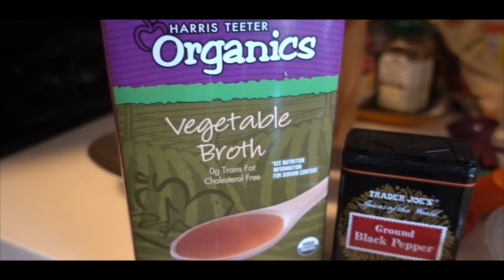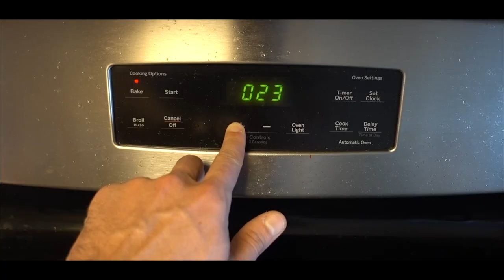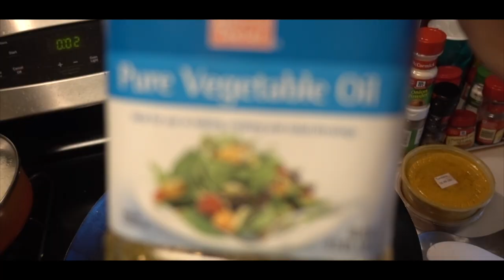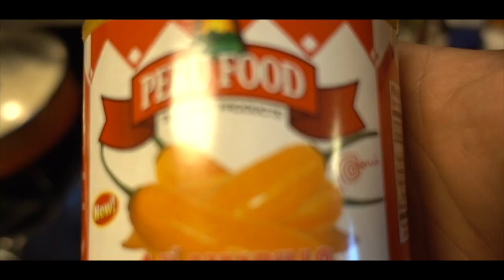Roro Meets World 31 || "Pollo" Saltado Recipe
Bringing you guys a Peruvian favorite of mine! Doing a vegan version of a Pollo Saltado using @Bosh.Tv seitan recipe I saw on their Instagram and man is this one delicious! Hope you guys enjoy!

Seitan:
1 cup vital wheat gluten
2 tbsp nutritional yeast
2 tsp onion powder
2 tsp garlic powder
1 tsp salt
1 tsp pepper
1 tbsp soy sauce
1/2 cup vegetable stock

1. mix ingredients
2. form loaf sized roll to cut 1/4 "pollo" strips for the pollo saltado
3. place strips in aluminum foil lined baking tray with non-stick spray
4. place in oven at 355F for 25 min

"Pollo" Saltado Recipe:

2 garlic cloves minced
3 tbsp vegetable oil
1 red onion cut in thick slices
2 tomatoes cut in thick slices
1 tbsp aji amarillo paste
3 tbsp tamarri (gf soy sauce)
3 tbsp red wine vinegar
salt & pepper
fresh cut cilantro for garnish and/rice

1. heat large pan or wok (if you have one) to medium heat
2. add in oil, garlic for a moment
3. toss in onions and tomatoes for 2 min
4. add in seitan
5. add in vinegar, pepper paste, soy sauce, pinch of salt & pepper
6. cook for 3 min and serve with rice and fries

1 cup of French fries:

1. rinse potato and cut into matchstick size
2. rub in vegetable oil, a pinch of salt and pepper
3. bake at 450F for 30 min
(for crispier fries- after cutting soak in cold water for 15-30 min then bake)

*Ongoing Thing (feat. Oddisee)-track